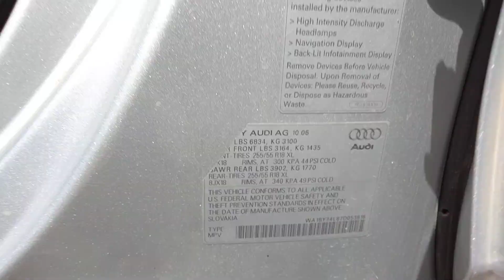3 POS BMW'S GETS SENT CRUSHVILLE HEAVEN ALONE WITH A 20?? AUDI QUATTRO Q7!!